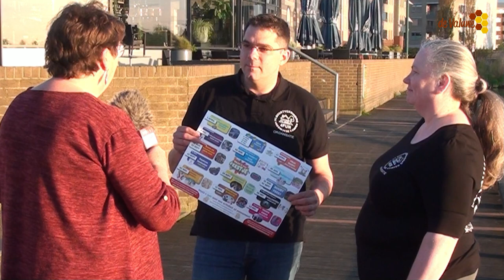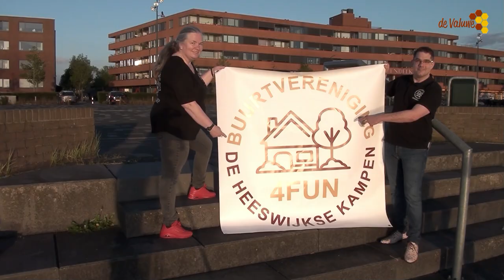Waterspektakel Heeswijkse Kampen Cuijk.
Zondag 30 juni Lavendelkade .